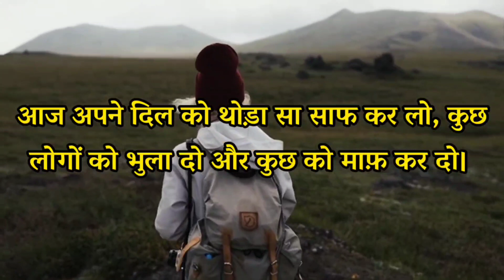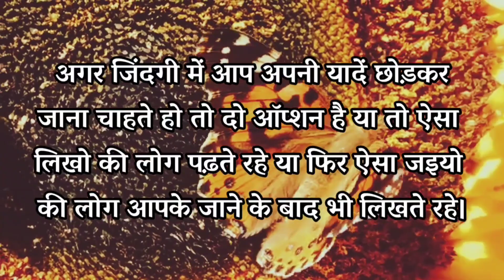कभी कभी जिंदगी में सिर्फ...। Best Powerful Motivational Heart touching Quotes | Hindi